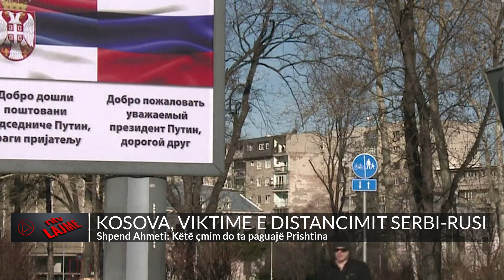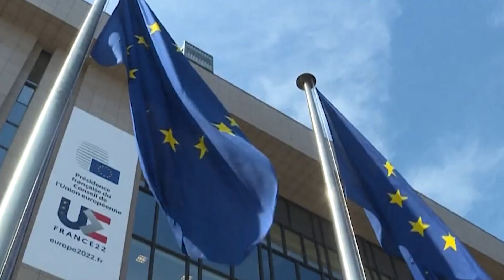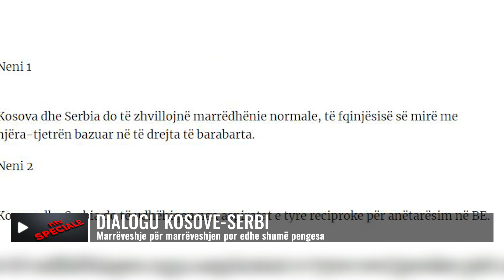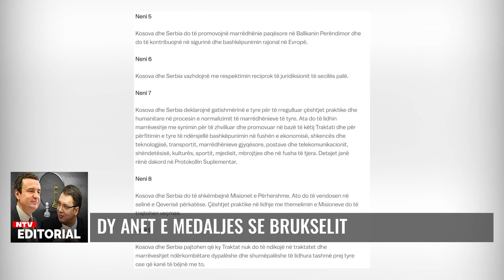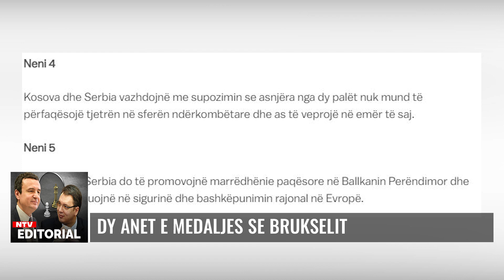Lajmet më të fundit, 2 mars 2023, ora 13:00 - NTV.AL